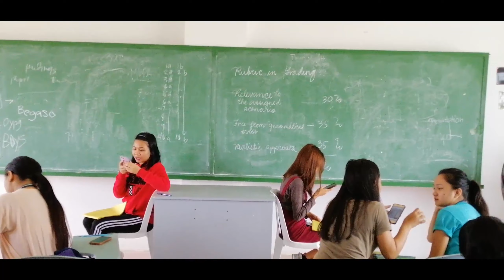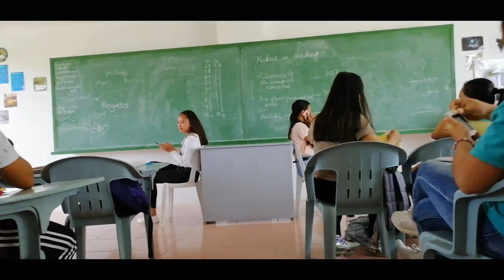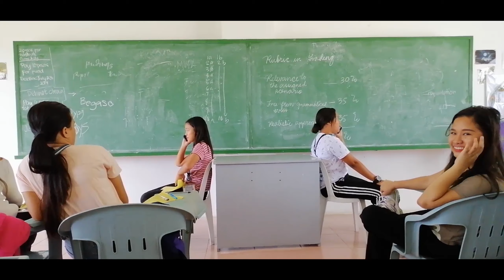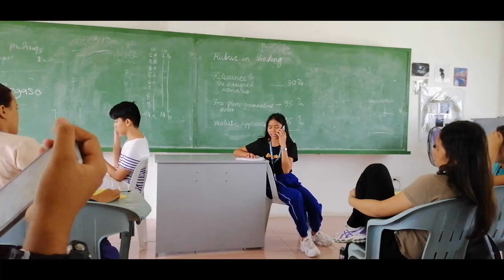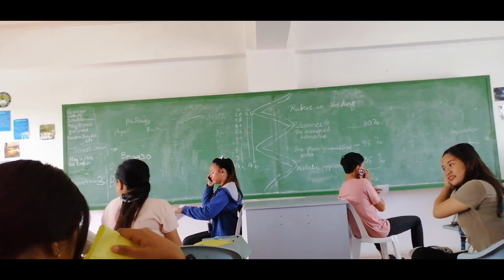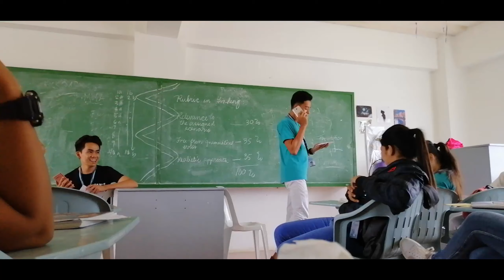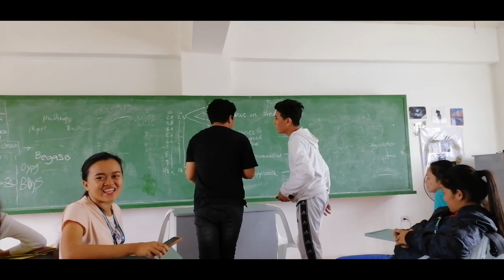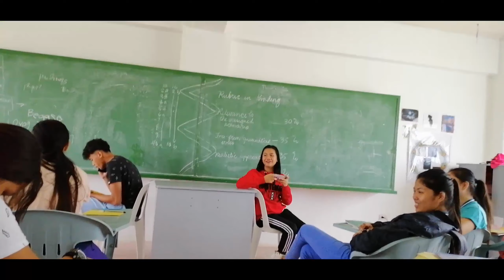Humss A | Oral Communication Roleplay | The Phone Call